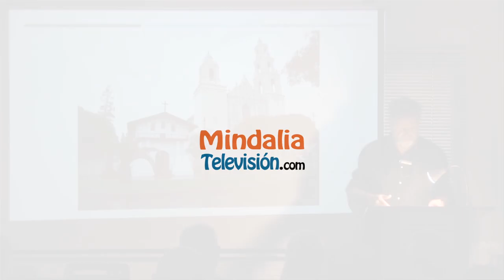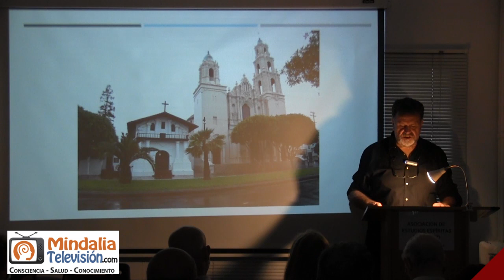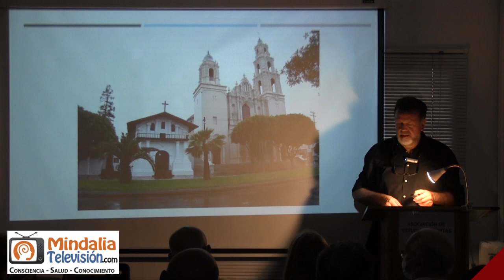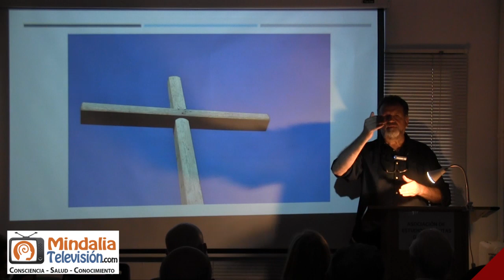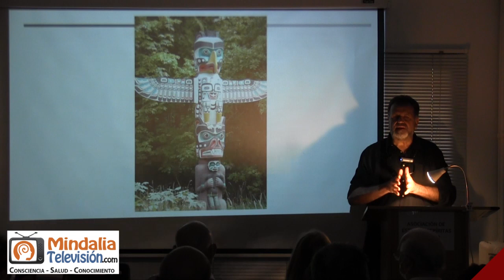Creencias espirituales que conectan, por Rafael Cárdenas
La sociedad del siglo XXI y la visión espírita, por Rafael Cárdenas que tuvo lugar en la Asociación de Estudios Espíritas de Madrid el 16 de septiembre de 2022.